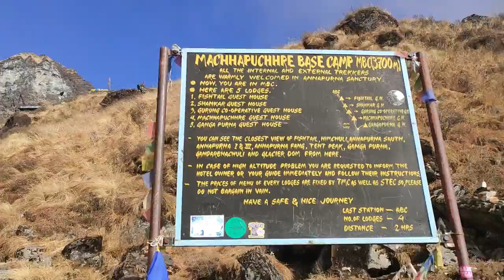Deurali to Annapurna Base camp Day 4 Part 2